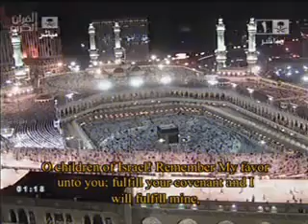Makkah Tahajjud 2010 1st Night Part 2/9 Sheikh Saud Ash Shuraim